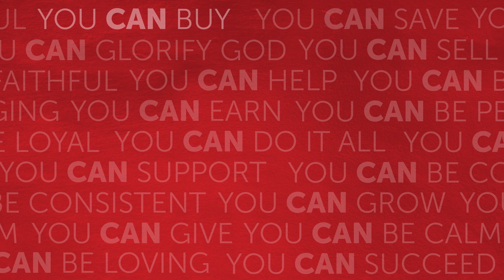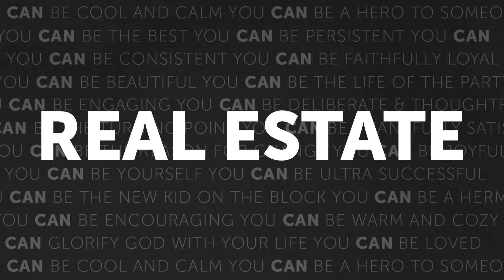Run a Booming Brokerage with CanZell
In this video, we're going to show you how CanZell can help you run a successful real estate brokerage with all our amazing tools.

Want to take your brokerage to the next level? Why not partner with CanZell!

Learn more how we can help you run a booming brokerage